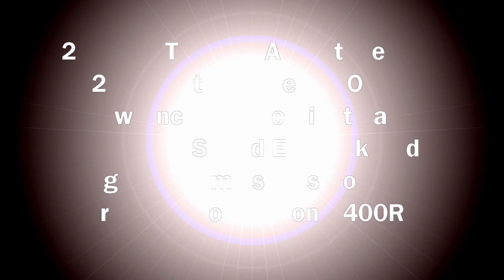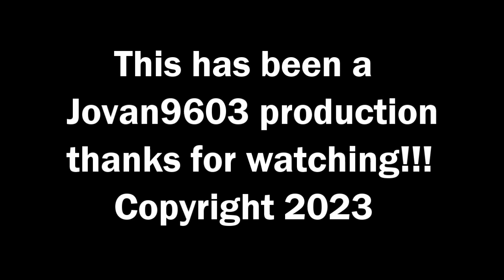2020 EMTA Gillig Advantage CNG Bus #2058 Ride (Route 21 Lawrence Park & Bus Route on Detour)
Taking a ride out to Lawrence Park and Harborcreek to Giant Eagle on a route I don't ride very often, but I decided to get some updated footage on the route to make sure nothing's changed on it but enough about that, thanks once again for riding with me and I hope you enjoy the video!

Route 21 Lawrence Park to Giant Eagle
Engine Cummins Westport L9N
Transmisson Allison B400R6